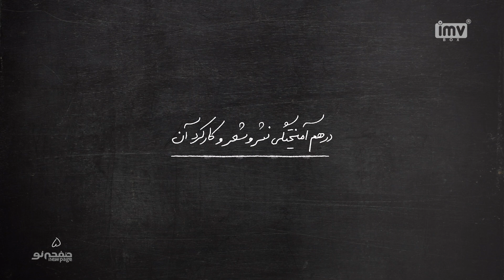صفحه نو - New Page | شعر جزیی از زندگی ما ایرانی هاست